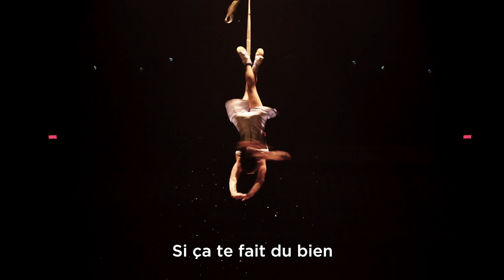CORTEO - Klezmer Moment | Official Music Video | Cirque du Soleil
This TuesdayTunesday, celebrate with “Klezmer Moment” from Corteo by Cirque du Soleil!

LYRICS

Si ça te fait du bien
De te sentir un peu plus mal
Sens-toi bien mal
Sens-toi bien mal
pour te sentir un peu mieux
Sens-toi bien mal
Sens-toi bien mal

Mieux
Sans te sentir mal
Te fait du bien alors sens-toi bien mal